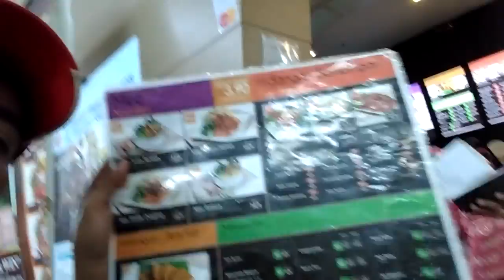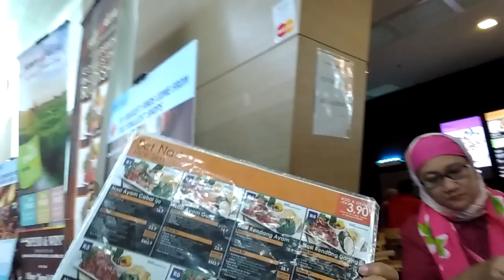Bumbu Desa Restaurant at KLIA2